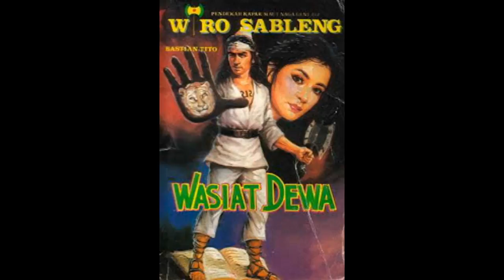Seri Cerita Silat Wiro Sableng 084 Wasiat Dewa